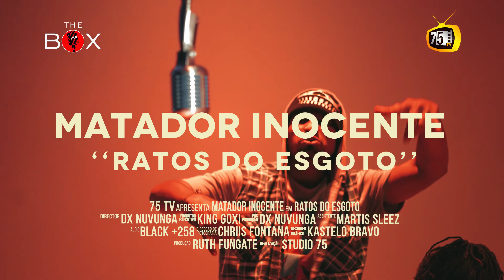MATADOR INOCENTE - SLAVE BOY GTB RATOS DO ESGOTO (THE BOX)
As melhores performances musicais encontras no THE BOX!

Não vais querer perdes essa!

SUBSCREVE-TE NO NOSSO CANAL DO YOUTUBE E FICA LIGADO A TODOS "THE BOX"!